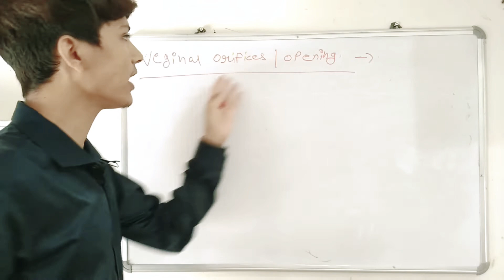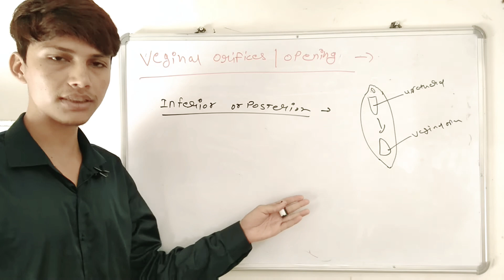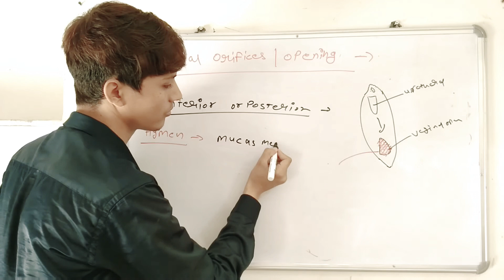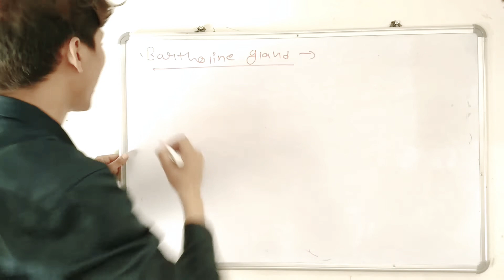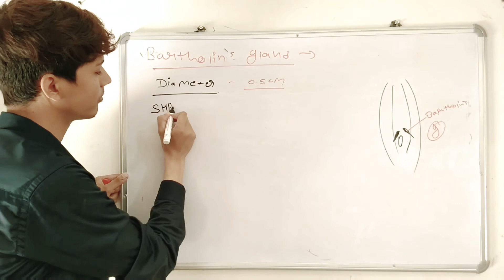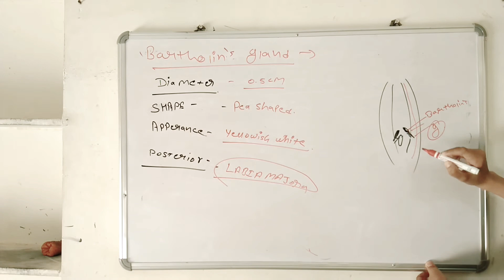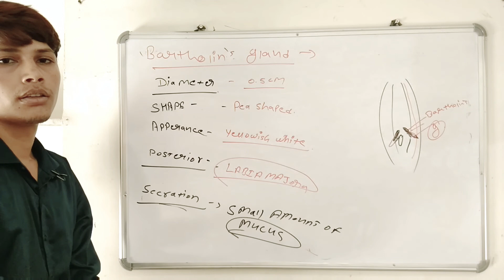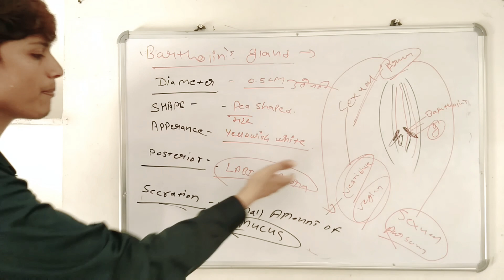VEGINAL ORIFICE / INTROITUS / OPENING || BARTHOLIN'S GLANDS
Vegiana
Veginal opening
Diameter
Hymen

The opening of the bartholin's glands
Secration of bartholin's glands
Diameter of bartholin's glands

Etc... About information